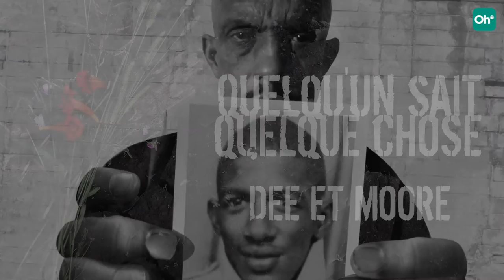Quelqu'un sait quelque chose | Balado | RC OHdio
Découvrez le balado Quelqu'un sait quelque chose; une traduction du balado Someone Knows Something par CBC.

En 1964, les corps de deux adolescents noirs sont repêchés dans le Mississippi après avoir été brutalement assassinés par le Ku Klux Klan, sans qu'aucune condamnation n'ait suivi.

Dans cette enquête, l'animateur de Someone Knows Something, David Ridgen, fait équipe avec le frère d'une des victimes. Ils se rendent au Mississippi 40 ans après les faits pour faire la lumière sur cette triste histoire.

Réalisation : David Ridgen
Animation : Martin Watier (version française)
Adaptation française : Pixcom (version française)
Production : CBC Podcasts, Someone Knows Something, Saison 3 : Dee & Moore
Indicatif musical : Willie King

David Ridgen est interprété par Martin Watier et Thomas Moore est interprété par Iannicko N'Doua.